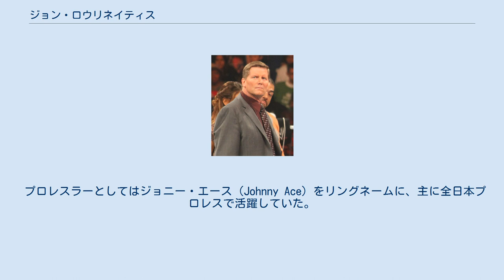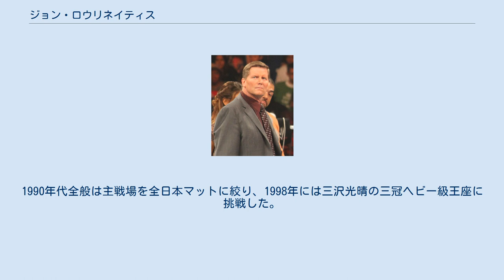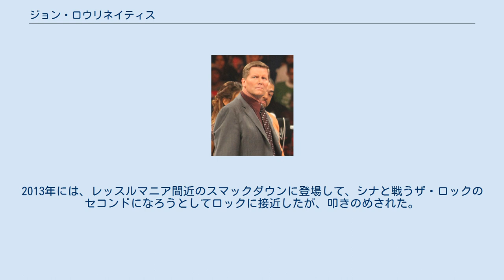ジョン・ロウリネイティス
ジョン・ロウリネイティス（John Hodger Laurinaitis、1962年7月31日 - ）は、アメリカ合衆国の元プロレスラーで、現在はWWEの副社長の1人である。
「ジョン・ラリナイダス」などと表記される場合もある。
生年は1965年ともされる。
 プロレスラーとしてはジョニー・エース（Johnny Ace）をリングネームに、主に全日本プロレスで活躍していた。
「カッター」「スタナー」と呼ばれるムーヴの創始者とされている（後述）。
 ジョー・ロウリネイティス（ロード・ウォリアー・アニマル）は兄、マーク・ロウリネイティス（ザ・ターミネーター / フューリー）は弟にあたる。
甥のジェームズ・ロウリネイティスは、NFLロサンゼルス・ラムズのラインバッカーとして活躍している。
 1986年、NWAフロリダ地区のCWFにおいてデビュー。
当時はザ・シープハーダーズのマネージャーとして、ヒールのポジションにいた。
その後、ノースカロライナのジム・クロケット・プロモーションズ（WCWの前身）に転戦し、シェーン・ダグラスとのアイドル系タッグチーム "ダイナミック・デューズ（The Dynamic Dudes）" で活動する。
1989年にはCWFの後継団体FCWにて、弟のザ・ターミネーターとのコンビでナスティ・ボーイズとタッグ王座を争った。
 その間の1988年8月、全日本プロレスに初来日。
以降も全日本の常連外国人レスラーとして、小橋健太、スティーブ・ウィリアムス、マイク・バートン、スタン・ハンセンらとコンビを組んで活躍。
1990年代全般は主戦場を全日本マットに絞り、1998年には三沢光晴の三冠ヘビー級王座に挑戦した。
敗れたものの各種のエース・クラッシャーで三沢を苦しめた。
 リングネームのエースにちなんで、入場時にオリジナルのトランプのエースカードを撒くというパフォーマンスを行った時期もある。
また、ピースサインをパフォーマンスとして用いた時期もあり、その当時のタイツにはピースサインが施されていた。
 2000年に全日本から三沢らが離脱したのをきっかけにレスラーを引退。
全日本ではアメリカ人選手の招聘窓口も兼務していたことから、その人脈と手腕を見込まれ、引退後はWCWのブッキング部門の責任者となったが、WCW崩壊後はWWF（現WWE）に移籍した。
同様にブッカーとして活躍し、2004年にタレント・リレーション部担当副社長、2007年には同上席副社長となるなど、エグゼクティヴとしてのキャリアを重ねている。
 全日本との繋がりは現在でも強く、WWEを解雇されたレスラーがエースの紹介で全日本プロレスに参戦することも多い。
また、仲田龍とも旧知の仲であるため、ノアのレスラーがWWEのダーク・マッチへ出場することもあったが、ビンス・マクマホンに森嶋猛がその体型を酷評され、潮崎豪がアジア人すぎると人種偏見により興味を示されなかった以降は行われていない。
 WWE入社後は背広組としての仕事が主で番組に出演することはほとんどなかったが、2011年からはビンス・マクマホンやCMパンクとの絡みで番組に度々登場し、ストーリーにもRAW臨時GMとして出演した。
その後、正式なロウのGMに任命され、レッスルマニアXXVIIIにおいて、スマックダウンのGMセオドア・ロングとのGMの座をかけた試合に勝利し、ロウとスマックダウンの両番組のGMに就任した。
このストーリーは2012年6月のノー・ウェイ・アウトにおいて、自身の代理人であるビッグ・ショーがジョン・シナに敗れ、自身はGM解任を告げられるという形で終了した。
2013年には、レッスルマニア間近のスマックダウンに登場して、シナと戦うザ・ロックのセコンドになろうとしてロックに接近したが、叩きのめされた。